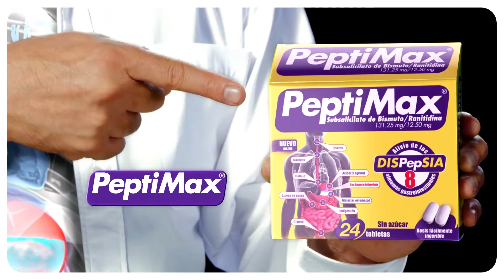Perseo Reel 2017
Perseo Films Reel,